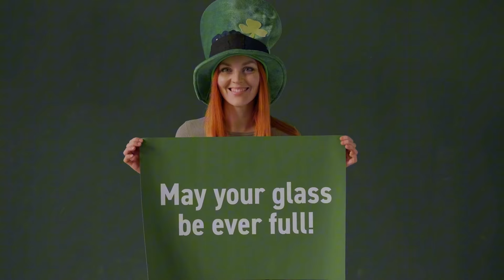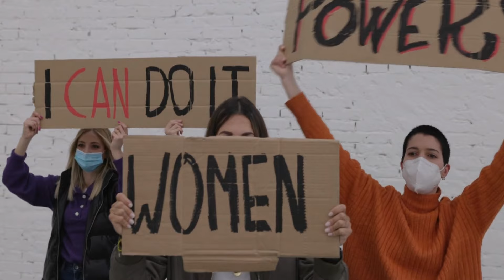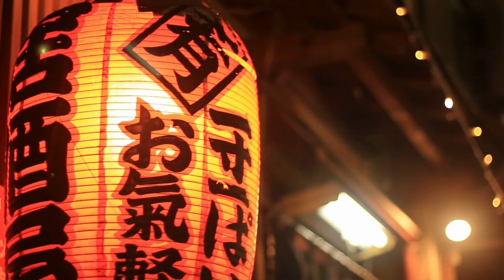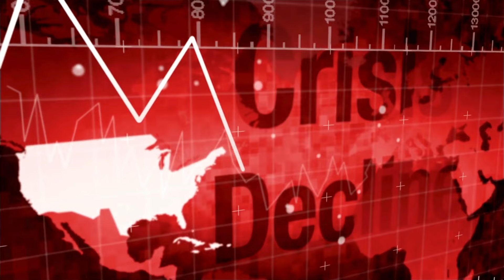Top 15 Less Crime Rate Countries You Should Know | TravelAddicts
🌍 Welcome to TravelAddicts, where we're excited to help you explore the safest destinations around the globe! 🌟 In our latest video, "Top 15 Less Crime Rate Countries You Should Know," we're highlighting the most peaceful places to travel, ensuring you have a worry-free adventure.

Join us as we unveil the top countries known for their low crime rates, offering a serene and secure environment for travelers. Discover the charm of nations like Iceland, New Zealand, and Switzerland, where safety and tranquility go hand in hand with breathtaking landscapes and vibrant cultures.

Whether you're planning a solo trip, a family vacation, or a romantic getaway, our guide provides essential insights into these low-crime-rate countries. From the bustling streets of Tokyo to the serene fjords of Norway, each destination on our list guarantees peace of mind while you explore.

In addition to showcasing these safe havens, we'll also share travel tips, must-visit attractions, and insider advice to help you make the most of your journey. Whether you're an adventure seeker or someone who values security and comfort, this video is your ultimate guide to safe travel.

So, if you're ready to discover the top 15 countries with the least crime and embark on a secure and serene adventure, hit that subscribe button and join our community of fellow travel addicts. 🌟 Your next worry-free journey awaits, and we can't wait to help you plan it!

Pack your bags, get ready to explore, and let's uncover the safest destinations in the world together! 🌟

⏰ Video Duration: 00:28:43

Thank you for supporting “TravelAddicts”